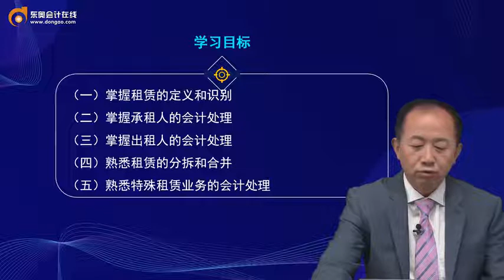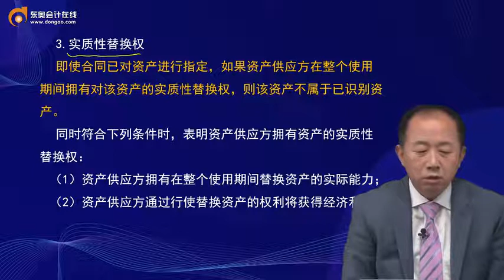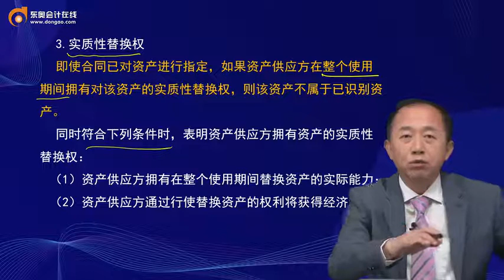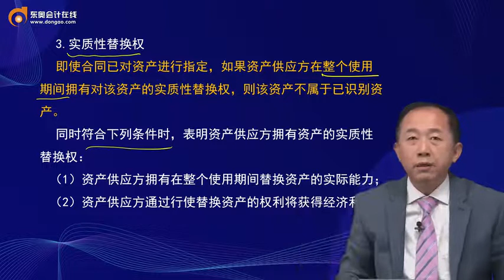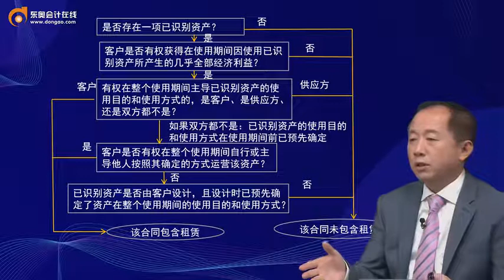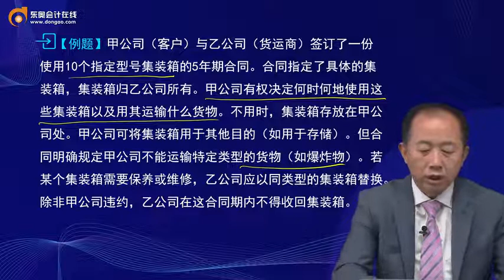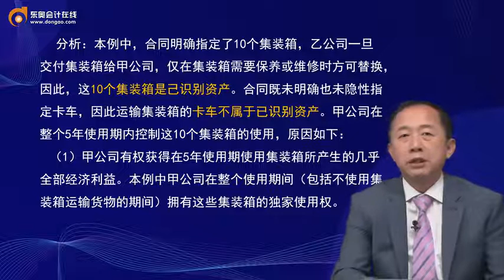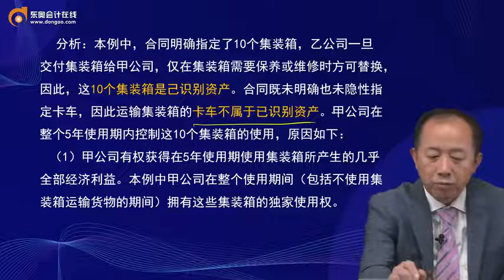2022 中级会计师 会计实务 张志凤 基础精讲班第76讲 租赁的识别